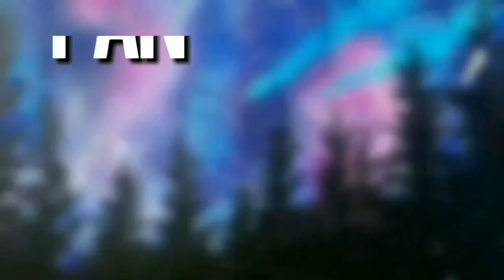Fantasize | MEME | GachaLife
Oi eu sou a descrição,  me leia!!

Vamos atingir as nossas metas!!

🔴100  próxima meta! (pertinho)

🔴500

🔴1k

🔴5k

🔴10k

🔴20k

🔴30k

Tamo fraco ainda 😭

                Apps usados:

- Power Director ✔

-PicsArt✖

-Background Easer✔

-Ibis Pant X ✔

-GachaLife ✔

-CutCute Pro✔

-PixelLab ✔

-YourCut ✖

-KineMaster pro ✔

                 Meme original